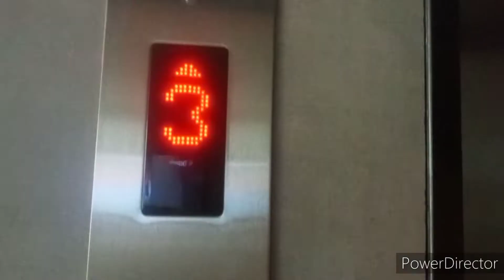sister wedding in Surat Vlog ||part-1